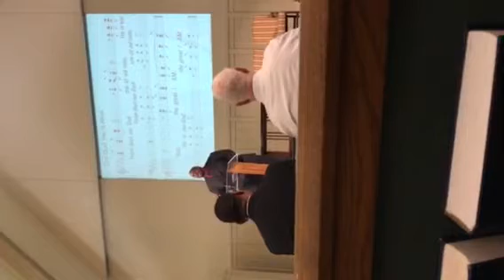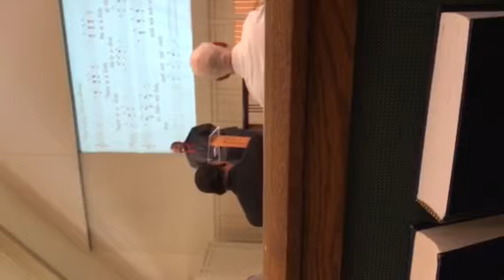Singing at our Fifth Ward/Memorial joint service 3-2017